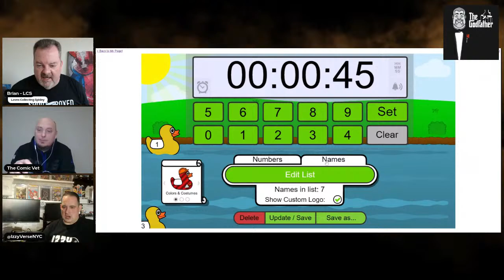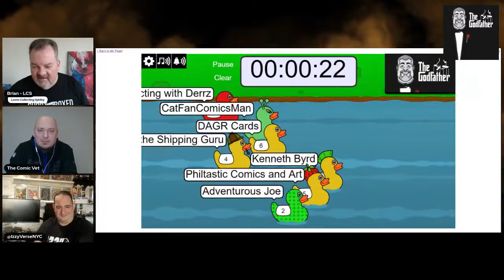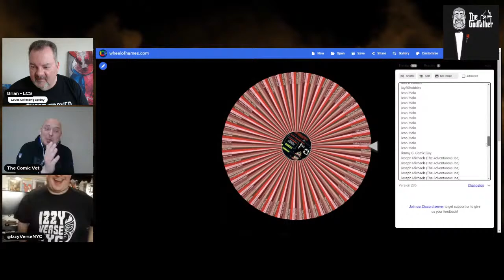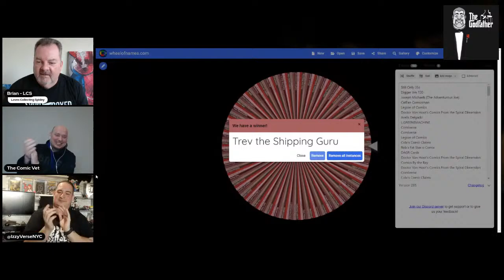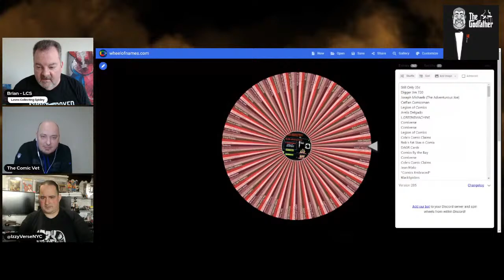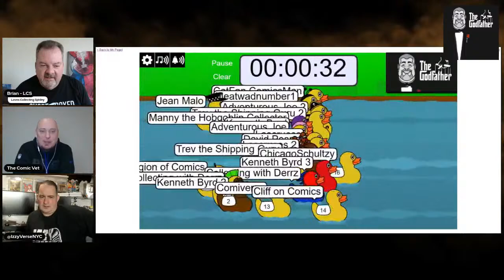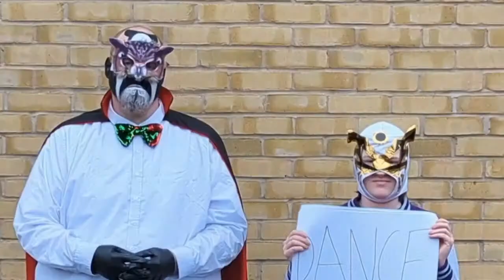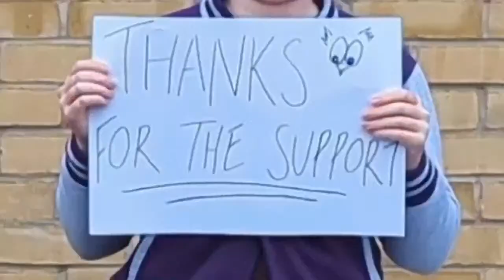Breakfast with Brian - Episode One Hundred Sixteen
Come have breakfast with Brian. Every Saturday we talk about comic books and shout out comic book community channels.

All Giveaways on my channel will be shipped in the United States only, unless you are a channel member. Any international winners, can prize tag or pay for shipping.

Thank you to our Channel Members

Visit CBCAwards.org for all the details on the Comic Book Community Awards.